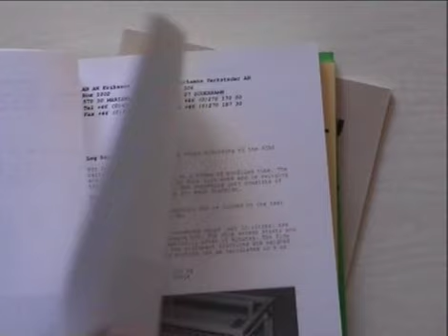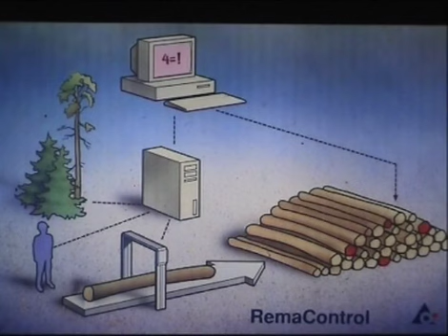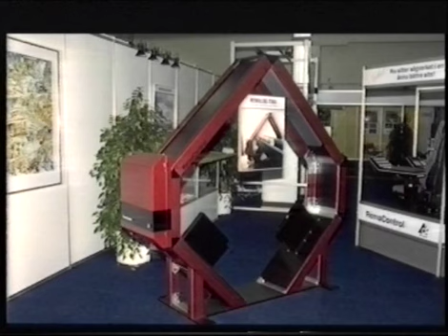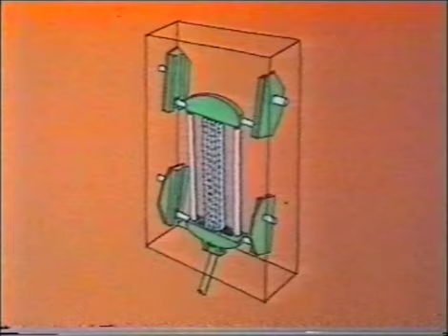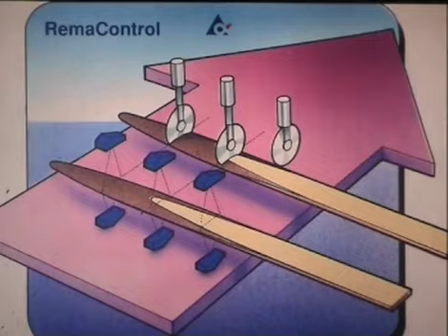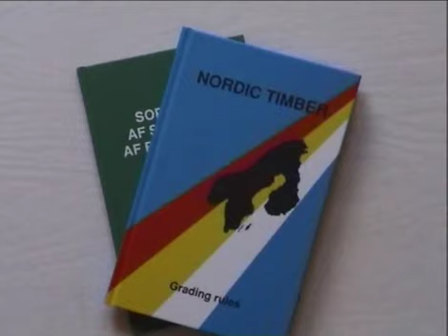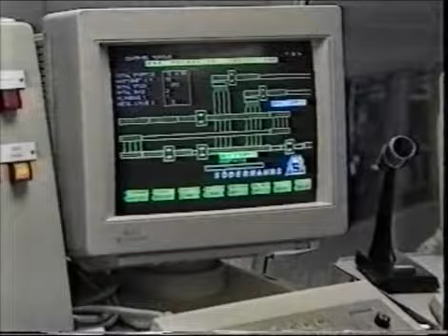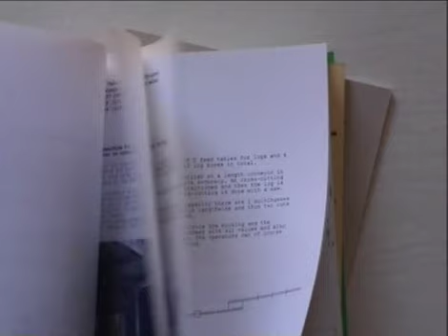Technical Review Sawmill 1996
Skriften Teknisk Revy sågverk har kommit ut vartannat år sedan år 1980. Den har som ambition att informera om de senaste utvecklingstrenderna inom sågverksteknologin. 1996 års upplaga av revyn presenterar maskiner som kom att bli vanliga i de svenska sågverken under 2000-talets första decennium.
Produktion: Tord Segerdahl.